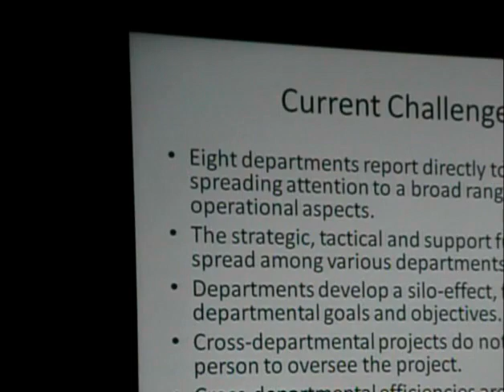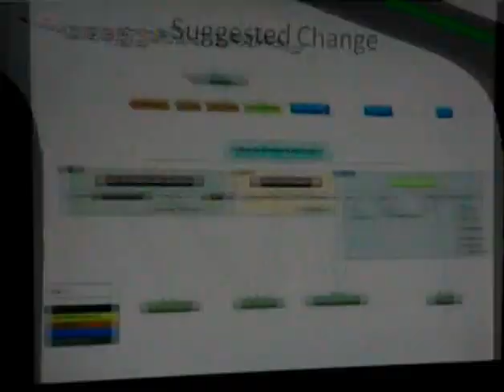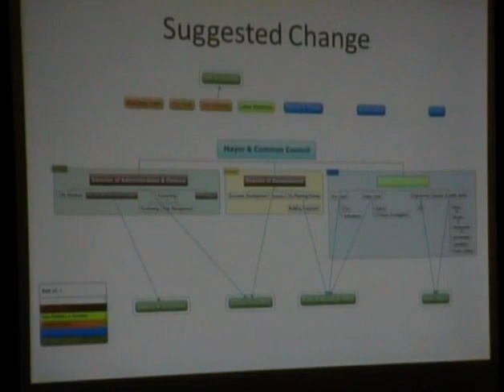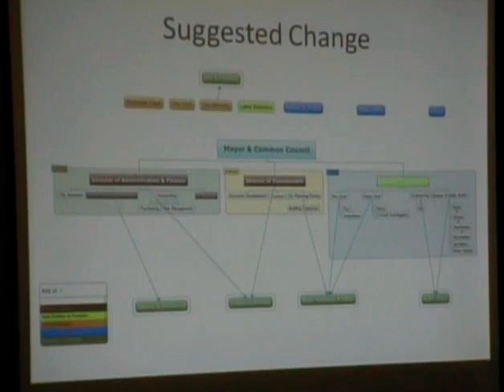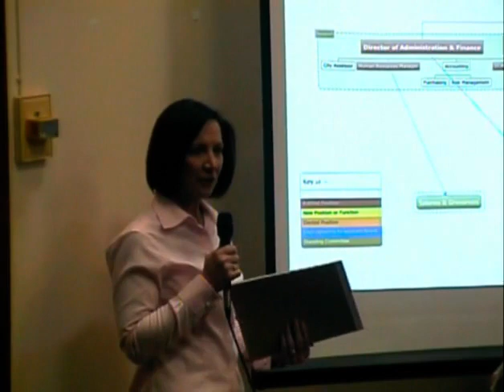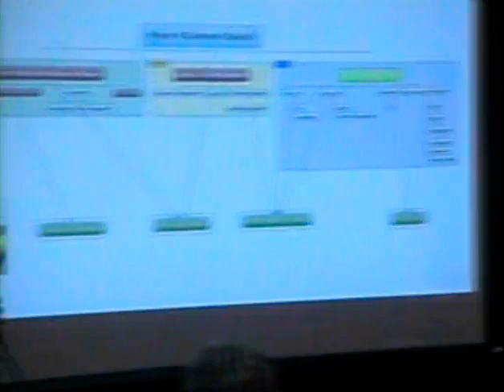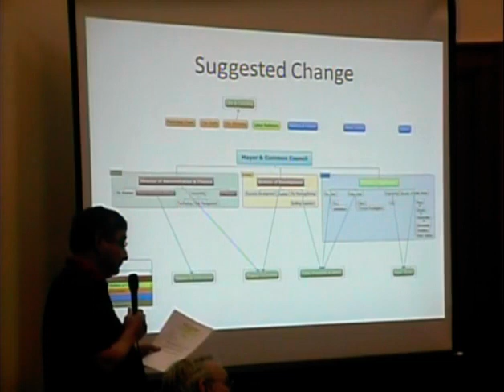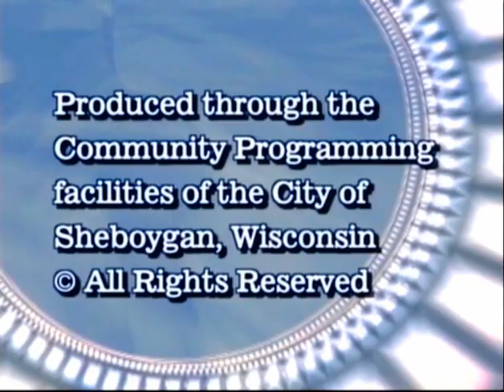CotW 2009 10 27